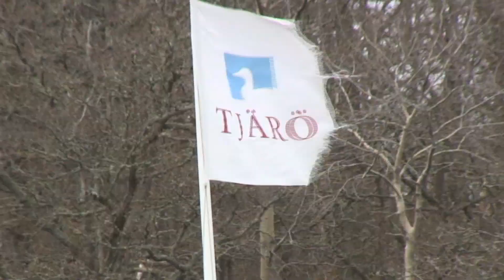Geddefiskeri i Blekinge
Fiskemagasinet har været på geddefiskeri i Blekinge med Jagt- og Fiskerimagasinet.